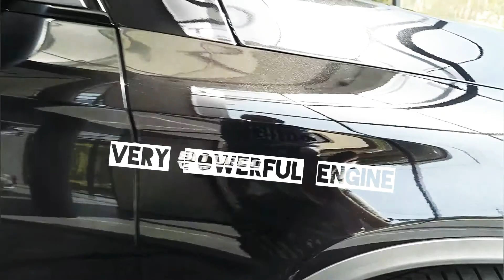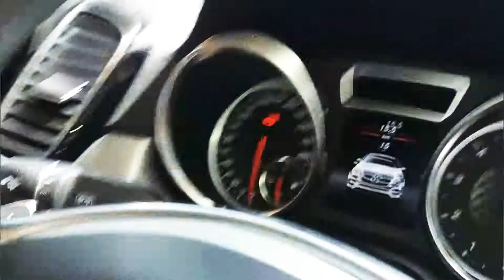MERCEDES AMG WALKAROUND BY RISHABH RAJESH!!